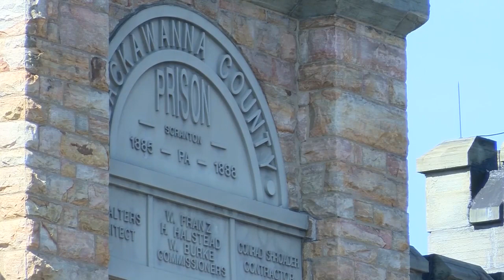Push to end solitary confinement in Lackawanna County Prison